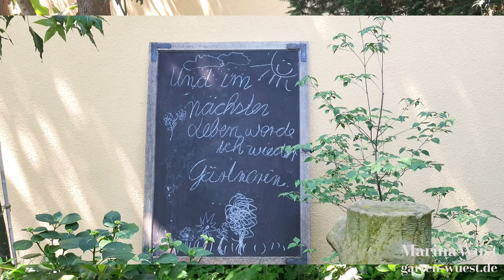Tag des Offenen Gartens 2023 - Romantischer Landhausgarten Offene Gartentür - Garten Wüst, Rosenzeit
Beim diesjährigen Tag der Offenen Gartentür Unterfranken am 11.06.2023 hat ein wunderbarer Besucher dieses Video unseres Gartens erstellt. Wir danken recht herzlich und wünschen viel Freude mit den Aufnahmen!

Der Urheber hat die Verwendung auf Yotube errlaubt.
Credit: Klaus Martin

Mein neues Buch:
Die wahren Paradiese Die wahren Paradiese II - 14 neue traumhafte Gärten